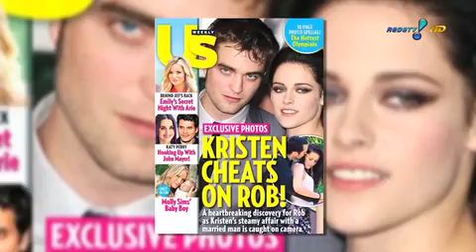TV Fama: Veja traições que abalaram o mundo dos famosos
Pulando a cerca! Relembre as traições bombásticas entre as celebridades.